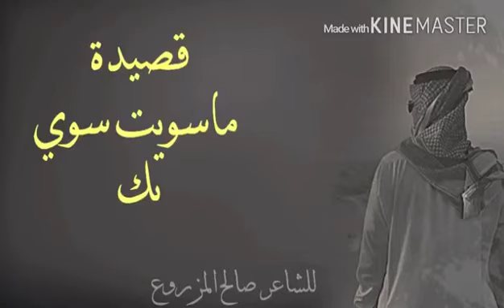ماسويت سوي بك